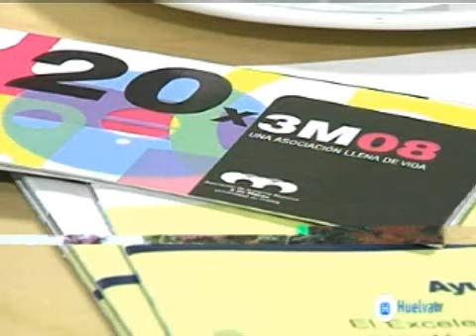Huelva será sede del Encuentro Nacional de Antiguos Alumnos Universitarios - UHU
Huelva ostenta la presidencia de la federación que aglutina a todas las asociaciones de antiguos alumnos universitarios de España, el próximo año están llamados a un encuentro que acogerá la Universidad de Huelva. Vídeo emitido por Huelva TV el 09-09-13.